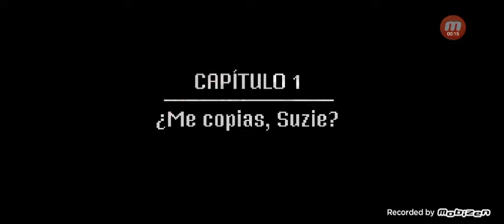Stranger Things 3: The Game (2)